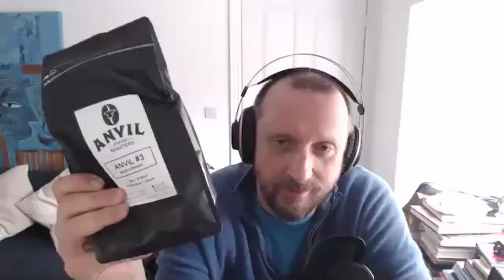Plumbing in an Espresso Machine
Bean Talk is like having coffee with a friend and talking about making great coffee.

FREE COFFEE GIVEAWAY FOR UK RESIDENTS Enter your email or follow us on Instagram for a chance to win 1KG of this month's beans - The wonderful Ethiopian Farm to Home Coffee.

Register for free and get a chance to win every month

This week, we are preparing to plumb in our Rocket R58 Espresso machine, and have quite a bit of preparation to do. Nick & Max talk about the coffees they're drinking:

00:00 Start
05:39 Why plumb in your espresso machine
09:21 The Rocket R58 plumbing kit - whats in the box
13:49 The plumbing process
16:20 Farm to Home Coffee - Tanzania
24:27 Is an aeropress necessary
28:24 Anvil Coffee #3
31:43 Combining with an existing water filter
35:20 Water Pressure
39:42 Wrapping Up
41:23 Fellows Coffee Storage Can